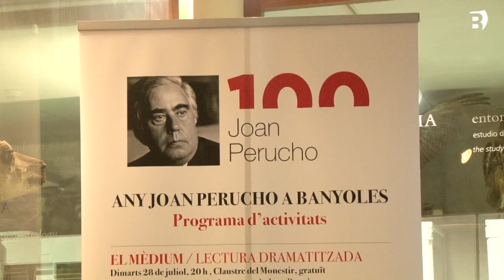Continua l'Any Perucho a Banyoles amb un espectacle familiar